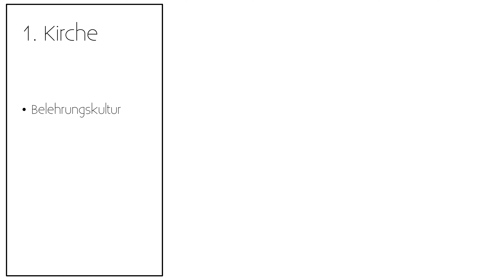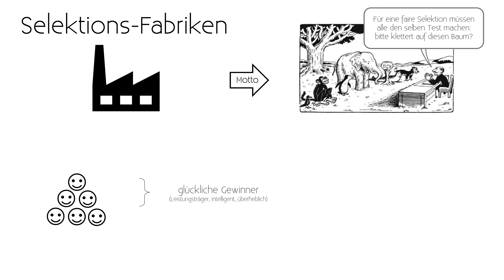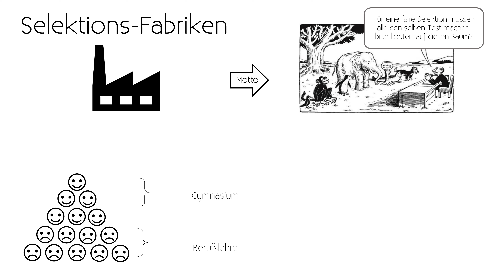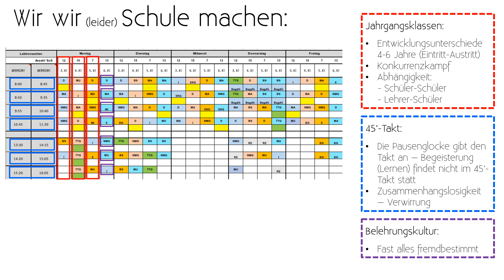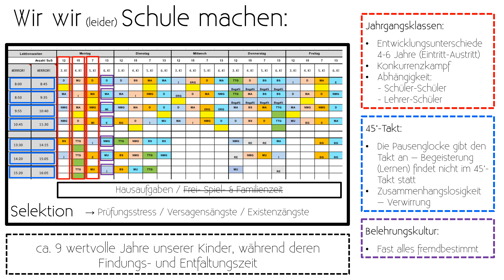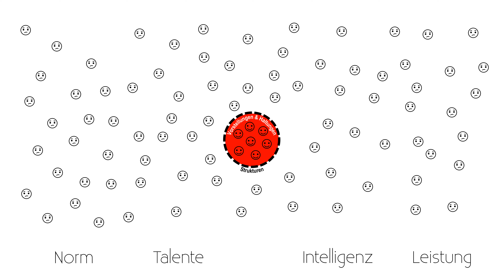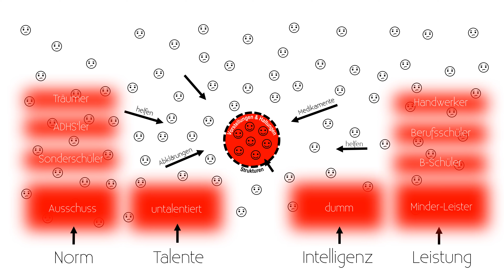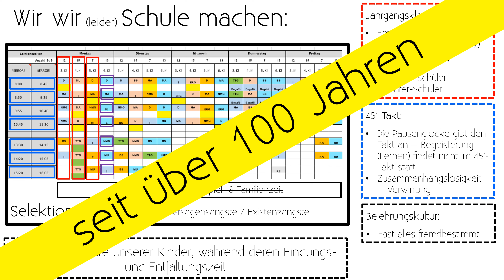Schulen der Potenzial-Verhinderung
#24.1
In diesem Video (Teil 1) zeige ich dir, weshalb und wie meiner Meinung nach unsere heutigen staatlichen Schulen die Potenzialentfaltung unserer Kinder systematisch verhindern. Im zweiten Video (Teil 2 ) zeige ich dir dann aber auch, wie es meiner Ansicht nach besser gehen könnte.
Dieses Video ist sicherlich sehr kritisch gegenüber unserem Schulsystem, ich möchte aber betonen, dass sehr viele wundervolle Menschen in diesem System arbeiten und ihr bestes geben, um die negativen Auswirkungen dieses Systems auf unsere Kinder abzufedern. Vielen Dank für euren Einsatz!
Herzlich,
Tom